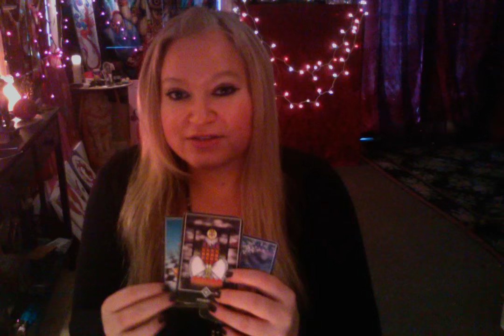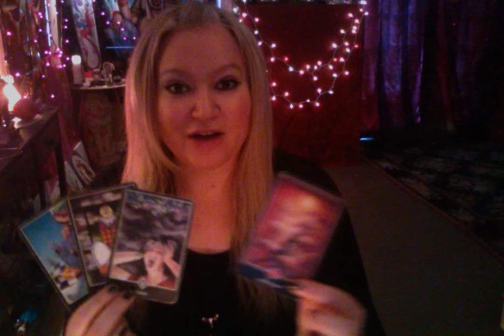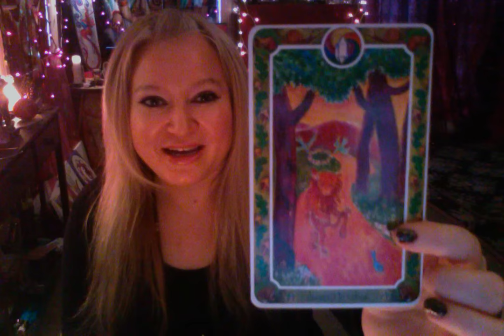Horoscope December 26 2016 JUPITER OPPOSITE URANUS